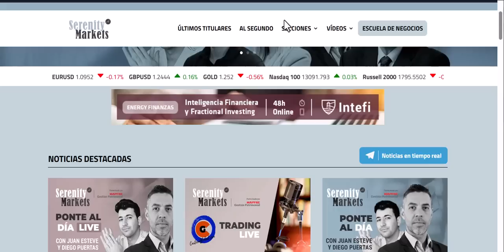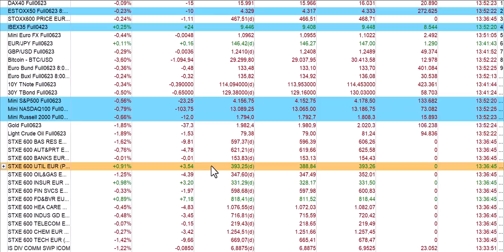Crónica de media sesión 19 4 2023 bolsas, economía y mercados Cárpatos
Sigue pesando negativamente el dato de inflación  en UK y varias noticias corporativas malas, sobre todo afectando a Tesla y Morgan Stanley